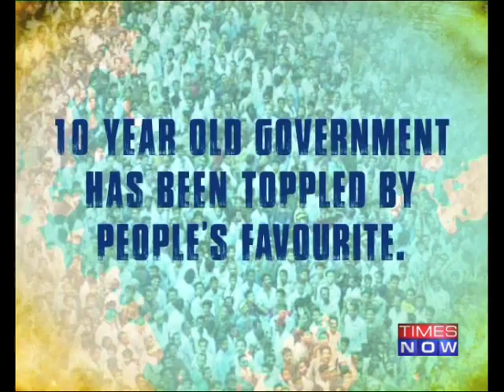Khap horror returns: Couple killed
In yet another case of honour killing in the state of Haryana, a young couple goes against the will of their families to get married but eventually gets murdered. Even as parents deny charges of murdering their own son and daughter, the police have registered a came against the accused. Social Media Links :-